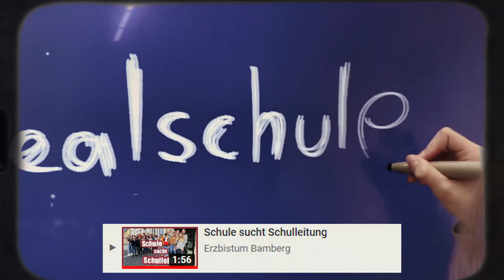Schule hat Schulleitung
Mit einem Video hat die Edith-Stein-Realschule Schillingsfürst eine neue Schulleitung gesucht... und gefunden! :) Danke an alle, die mitgeholfen haben!